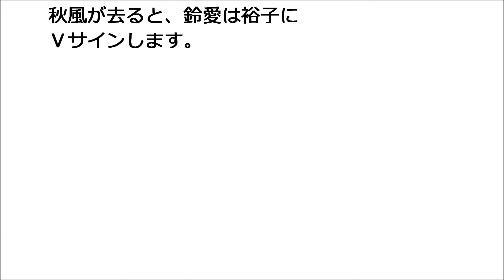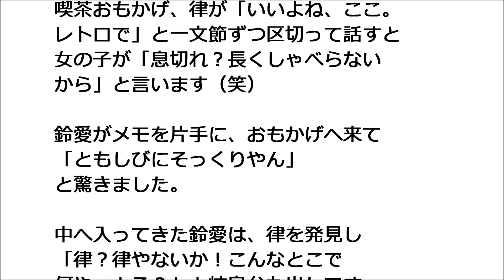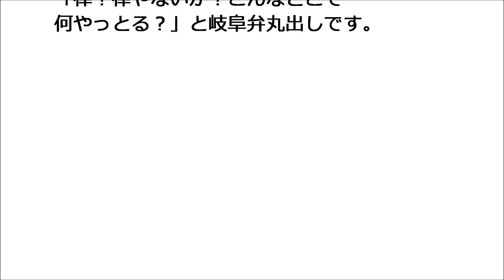半分青い 39話 鈴愛と裕子の仲良し、鈴愛と律の再会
律（佐藤健）は正人（中村倫也）と一緒に西北大学の体育で弓道を選択していました。伊藤清（古畑星夏）のことが忘れられなかったんですね。

鈴愛（永野芽郁）は裕子（清野菜名）とすっかり仲良くなりました！鈴愛が秋風（豊川悦司）を探しに喫茶おもかげ行くと律と再会しましたね。

「NHKドラマガイド 連続テレビ小説 半分、青い Part１」
「連続テレビ小説 半分、青い」の放送を参考に